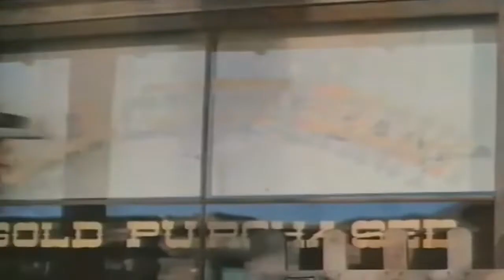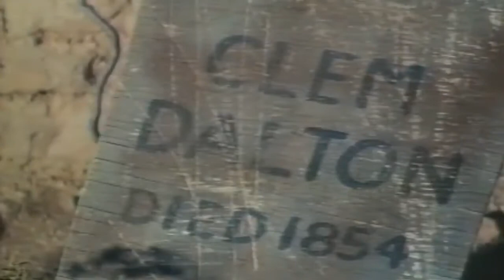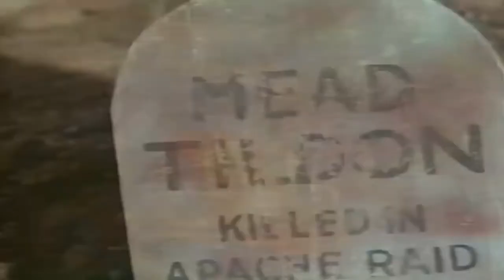The Deadly Companions 1961 Full Movie Staring Maureen O'Hara Brian Keith Steve Cochran Western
Plot
After her young son is killed in a bank robbery, the widowed dance-hall hostess Kit Tilden (Maureen O'Hara) is determined to bury him beside his father in Siringo, now deserted and located in Apache territory. Yellowleg (Brian Keith), the ex-army Northern sergeant who accidentally killed her son, decides to help take the body across the desert to be buried, whether Kit wants help or not. He forces the other two bank robbers — Turk, a Confederate deserter; and Billy, a gunslinger — to accompany them.

After Billy attacks Kit, Yellowleg throws him out of their camp. Turk then deserts. Yellowleg and Kit become closer during the journey to Siringo. After arriving at the long abandoned settlement, they discover that Turk and Billy have followed them, leading to a gunfight among the three men.

Cast
Maureen O'Hara as Kit Tilden
Brian Keith as Yellowleg
Steve Cochran as Billy Keplinger
Chill Wills as Turk
Strother Martin as Parson
Will Wright as Doctor Acton
Jim O'Hara as Cal, General Store
Peter O'Crotty as Mayor of Hila City
Billy Vaughan as Mead Tilden Jr.
Big John Hamilton as gambler (uncredited)